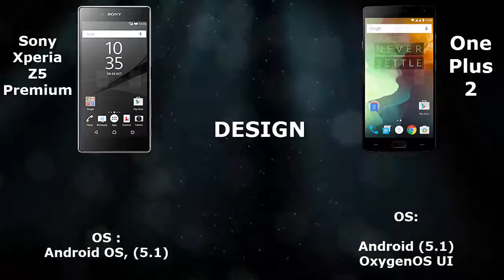Sony Xperia Z5 Premium vs OnePlus 2 - Comparision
This video consists, Comparision of Specs and Features between Sony Xperia Z5 Premium and OnePlus 2.

Sony Xperia Z5 Premium Features a 5.5-inch screen with a resolution of 2160 x 3840 Display.,Some Sony Xperia Z5 Premium Specs are  23 MP main camera and 5 MP front camera and 3 GB of RAM, along with 32 GB of native storage. Sony Xperia Z5 Premium release date would be on september 2 2015, at an IFA Event. Sony Xperia Z5 Premium price is of 1000 US $.